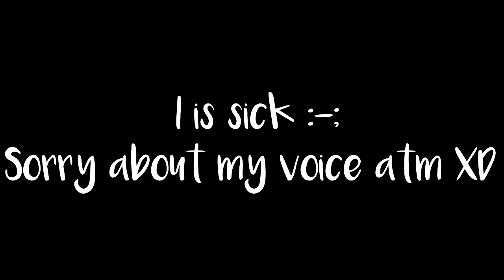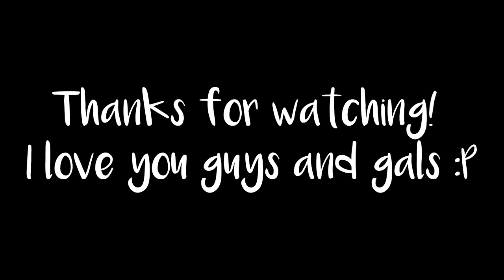Epco - Private match episode #3 - Comeback?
Please hit the "LIKE" button, It really helps!